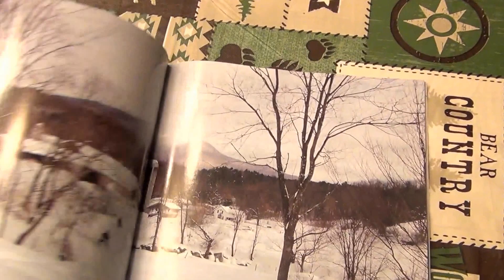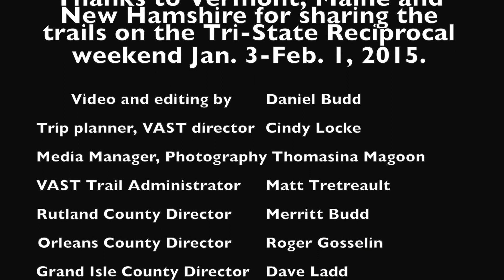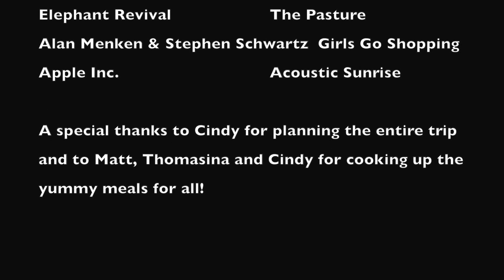VAST trip to Maine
VAST trip tp Maine 2015